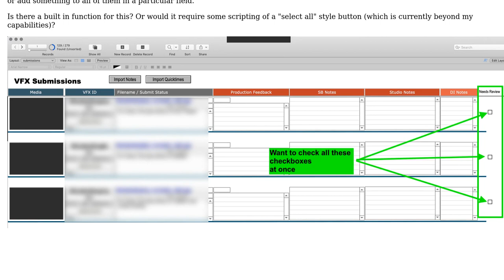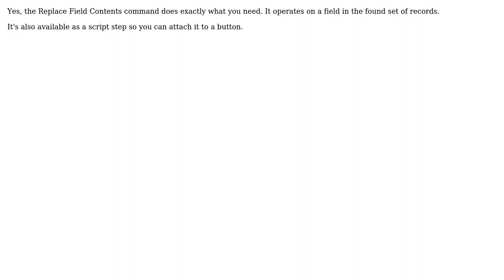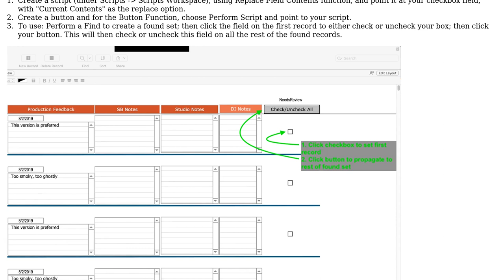Filemaker 18 - Change same field on multiple records at once (2 Solutions!!)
Filemaker 18 - Change same field on multiple records at once

With thanks & praise to God, and with thanks to the many people who have made this project possible! You are responsible for your own actions.